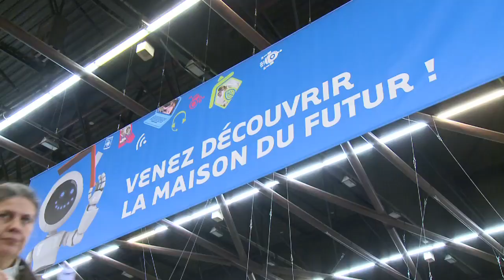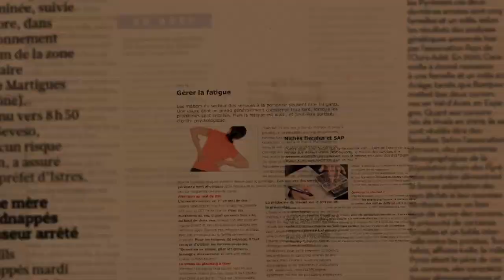Aide à domicile pour les personnes âgées : la maison du futur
La Maison du futur, entièrement équipée des dernières innovations technologiques, a été conçue pour faciliter le maintien à domicile des personnes âgées.